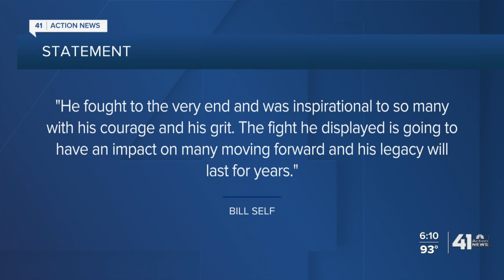Lawrence teen who Bill Self befriended dies from cancer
A Lawrence teen who Bill Self befriended has died from brain cancer.